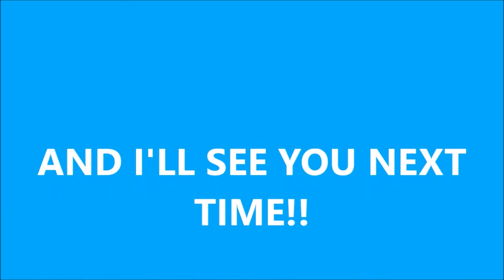FINISH THE SONG CHALLENGE!!